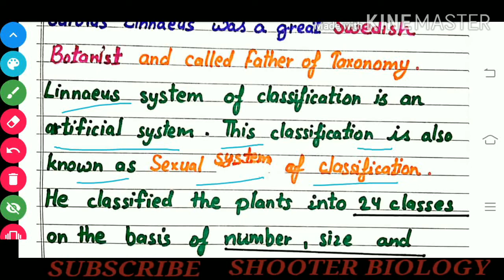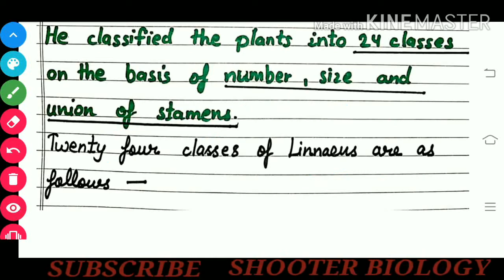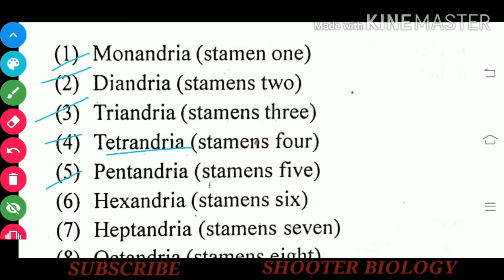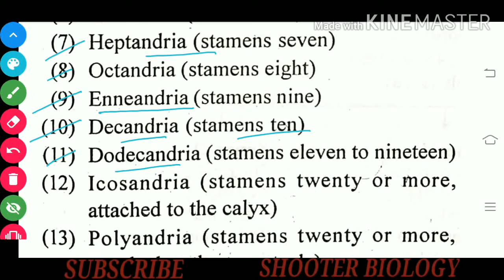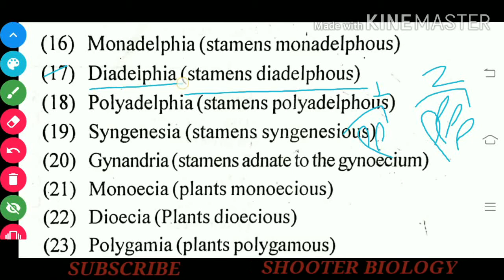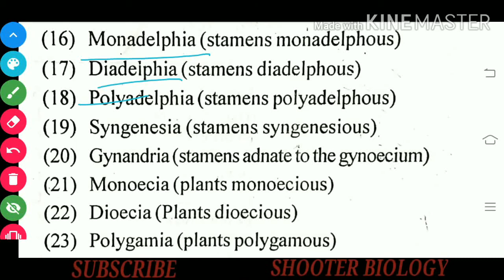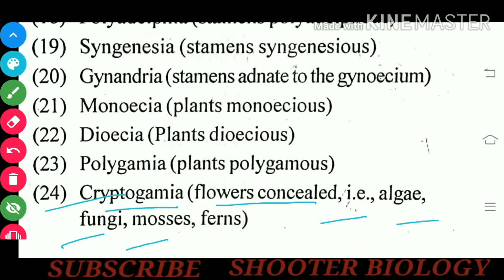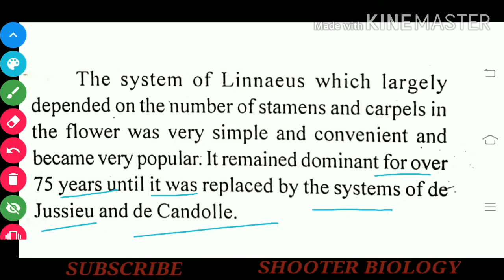Carolus Linnaeus - Classification of plant | 24 classes of Carolus Linnaeus | B.Sc. -2nd | BOTANY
B.Sc.-2nd year botany Paper 1st
Classification of plant

Classification of plant

Classification of plant

Classification of plant

Classification of plant

Classification of plant

Classification of plant